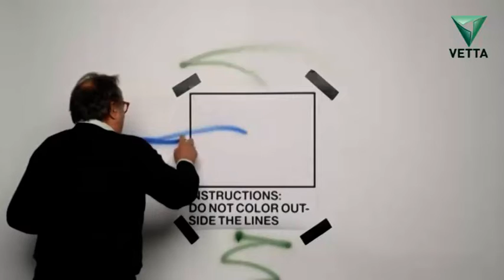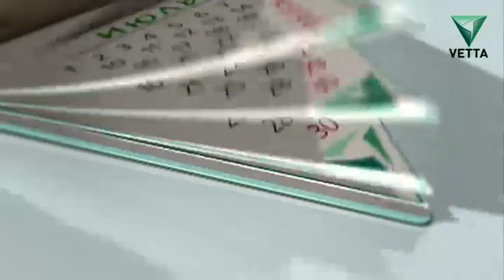Свободное время 14 декабря